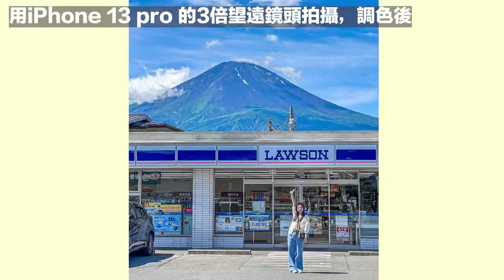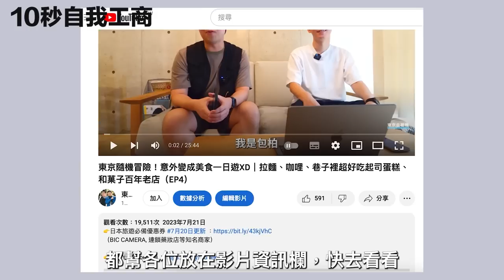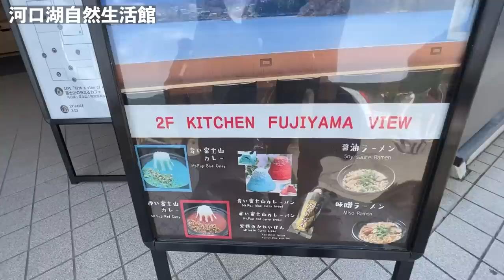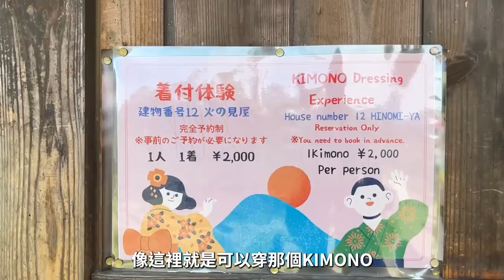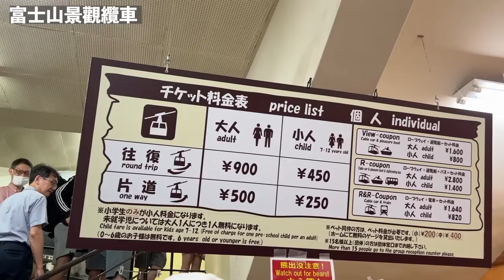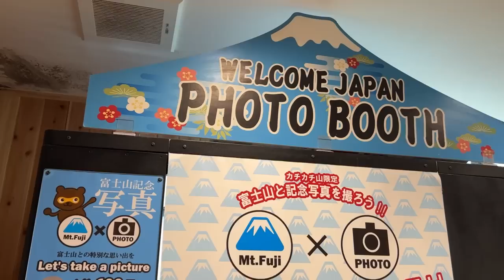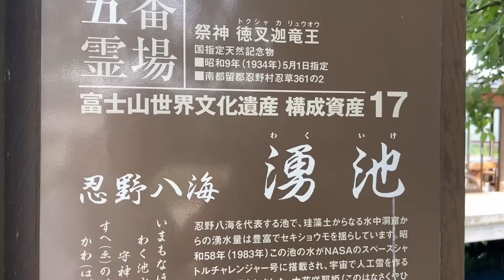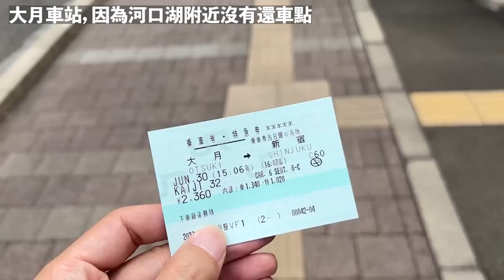富士山拍好拍滿！河口湖二日遊，還去東京逛街吃湯咖哩～｜長野＆上高地＆松本＆河口湖7日遊行程（Day 5 & 6）